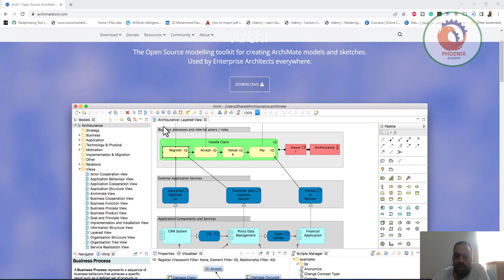Archi مجموعة أدوات النمذجة مفتوحة المصدر لإنشاء نماذج ورسومات ArchiMate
❤️ روابط التواصل
✅ انستجرام